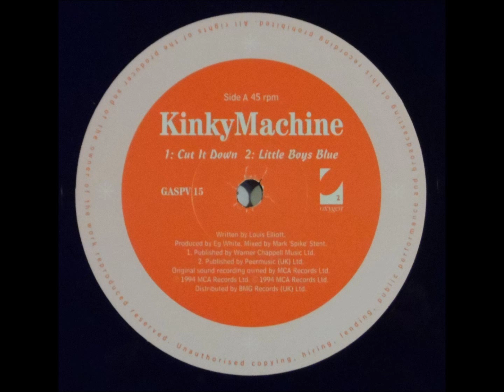Kinky Machine - Little Boys Blue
INDIE.
This is the second track of early 90s indie rockers Kinky Machine's 10 inch EP 'Cut It Down'.
Towards the end of Kinky Machine's existence, their drummer joined the Lightning Seeds. After the band split, the guitarist and the singer went on to form Rialto.
Oxygen, GASP V 15, 1994